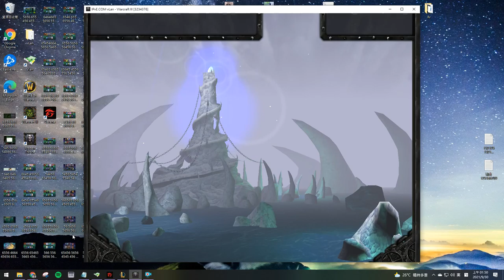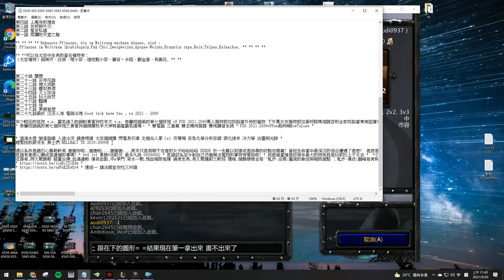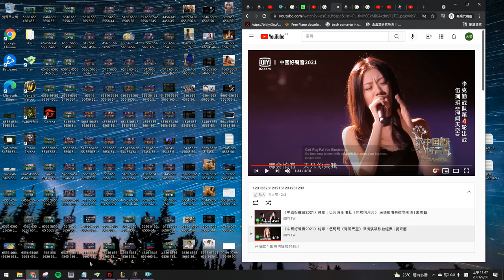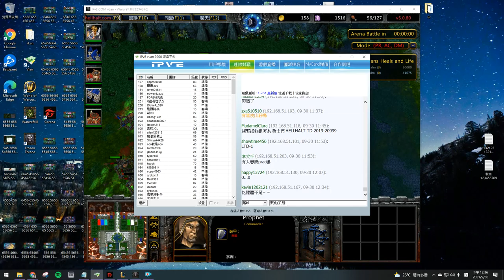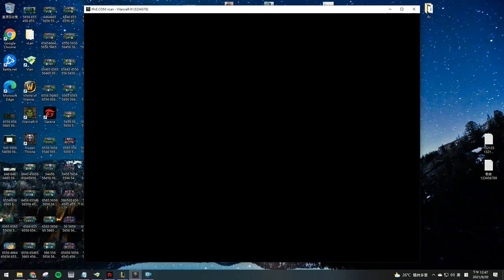* MadamelClara Beta LLXXXXXVIV 002021 0009 0030 0023 0044 00000 00059 ( Thur ) *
* AVI